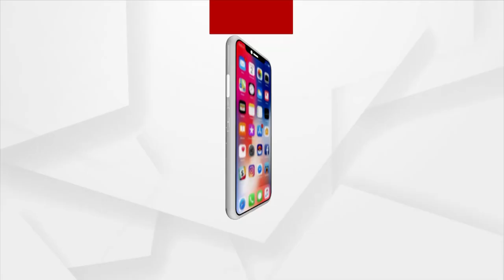Commissionerate Police Creates Awareness About Cyber Crime In Cuttack Bali Yatra